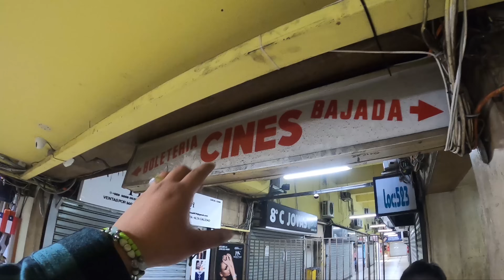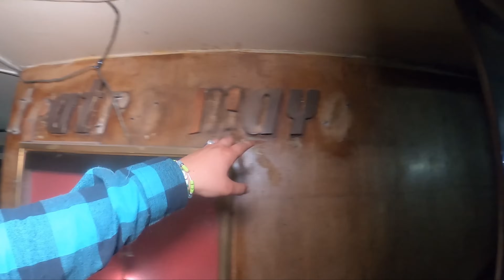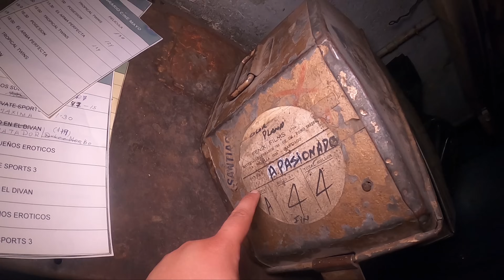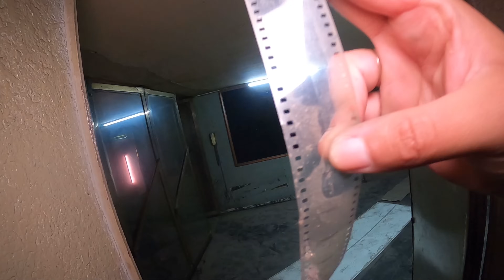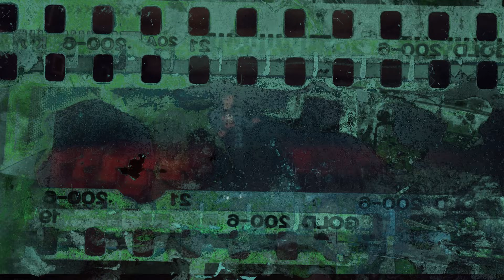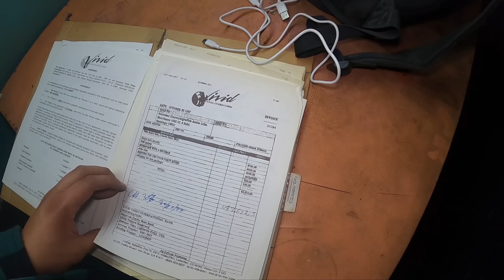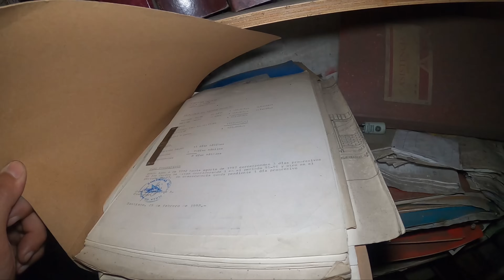Los cines ❌❌❌ ABANDONADOS de SANTIAGO @BenjaEstibill |4K| Urbex chile - [SUSCRIBETE]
Detrás de las fachadas de la antigua Santiago, se scondian rincones llenos de secretos. Lugares donde la oscuridad y el anonimato invitaban a experiencias únicas. Cines donde la fantasia cobraba vida, pero también donde se ocultaban pasiones prohibidas. Lugares que pocos conocian y que hoy forman parte del pasado, pero que dejaron una huella imborrable en la historia de nuestra ciudad.